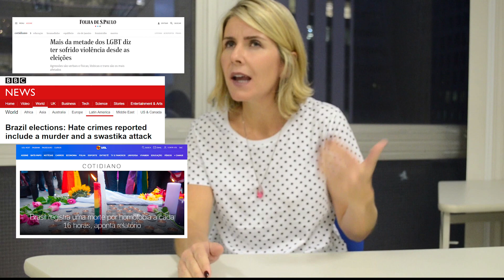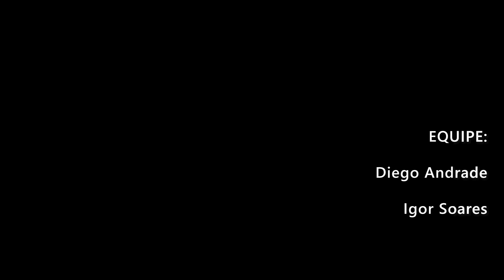Resistindo ao Retrocesso - Episódio 1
A visibilidade do atual Presidente da República Jair Bolsonaro foi construída a partir de declarações polêmicas e desrespeitosas em relação a diversas minorias, principalmente a comunidade LGBTI+. Por meio de entrevistas com especialistas e pessoas LGBTI+, a série Resistindo ao Retrocesso analisa a relação de Bolsonaro com essa população por três perspectivas: a construção desse discurso e os ecos na sociedade ao longo de sua carreira e a campanha presidencial; as medidas oficiais tomadas no começo de seu governo relativas à população LGBTI+; e a organização da resistência política de integrantes do movimento frente a essas ações.

Ecos do Discurso  – 1º episódio

Resumo: Ao longo de sua carreira política e a campanha presidencial, Jair Bolsonaro proferiu publicamente diversas declarações LGBTfóbicas. Esse episódio tenta entender como seu discurso ecoou na sociedade e qual sua relação com o aumento da violência contra a população LGBTI+ e a "corrida" de alguns para se casar no período eleitoral.